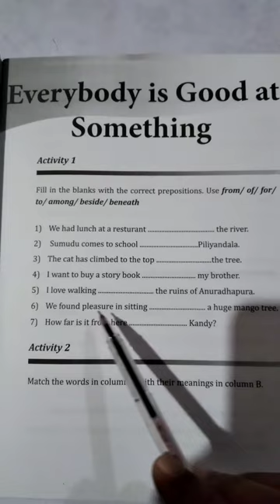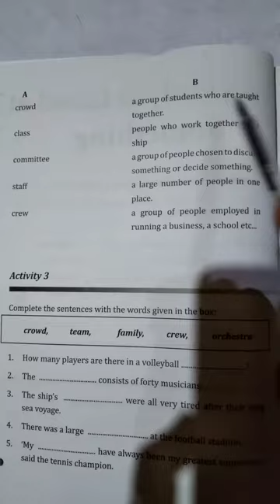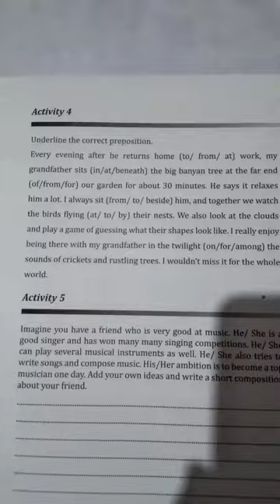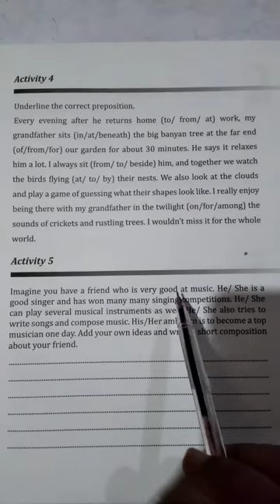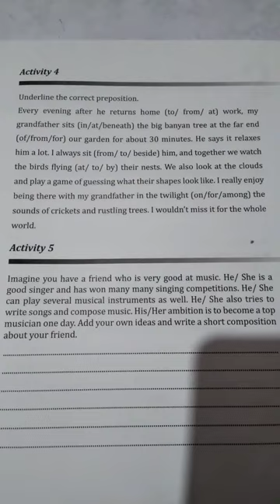Grade -09 ; Unit -01 (WB)